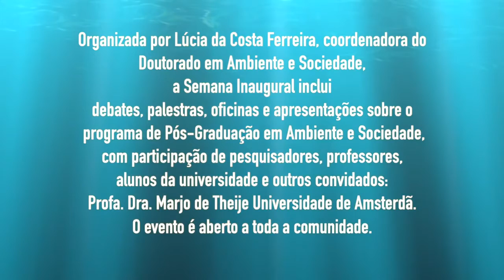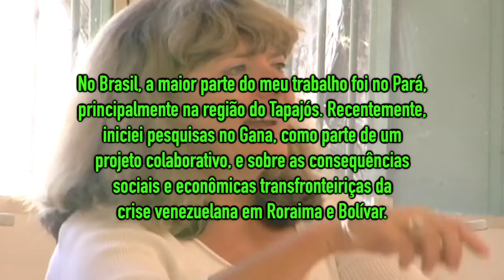Entrevista: Marjo de Theije, antropóloga e professora da Vrije Universiteit Amsterdam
Entrevista: Marjo de Theije, antropóloga e professora da Vrije Universiteit Amsterdam, durante a Semana Inaugural do Doutorado Ambiente e Sociedade 2020, realizada entre os dias 2 e 5 de março, na Unicamp, fala sobre o projeto GOLD MATTERS: Transformações em Direção à Sustentabilidade que estuda conflitos em áreas de mineração artesanal na Amazônia brasileira.

Roteiro: Jorge Calvimontes
Produção e edição: Laboratório Multiusuário de Comunicação – TERRAMÃE/NEPAM

Siga os canais de divulgação do Nepam